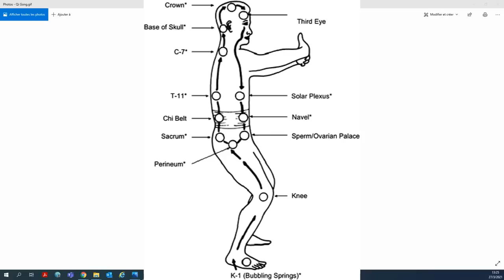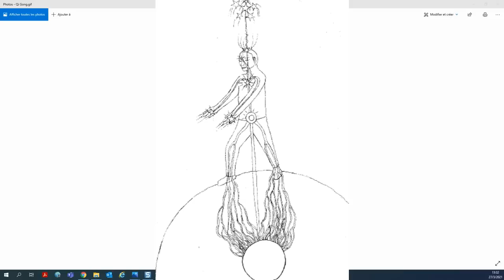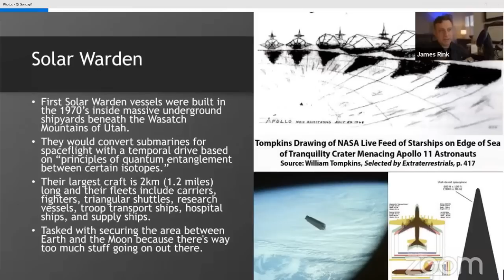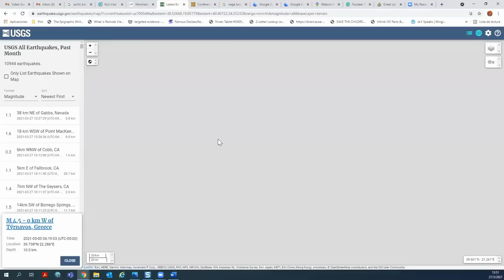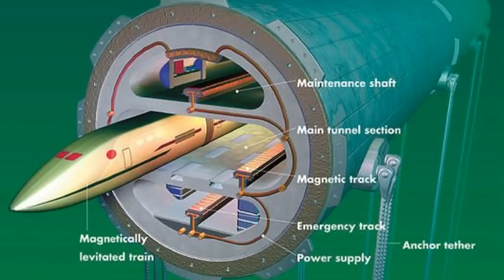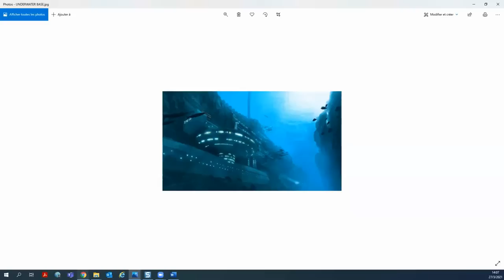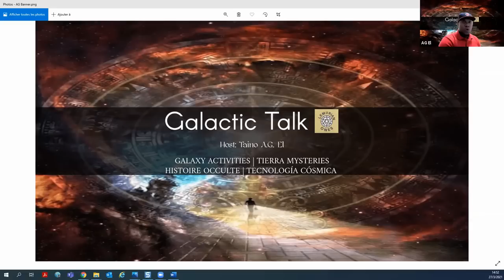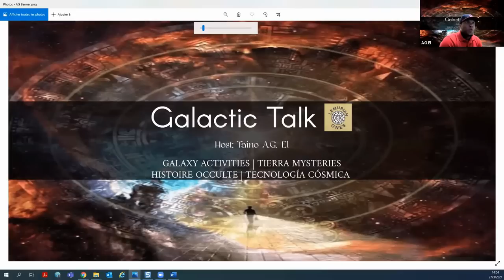Gene Decode talks about Military bases & Stargate ​⁠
Gene Decode DUMBS Space Qi Stargate Galactic Talk.
This is the first time that Gene came on the Galactic Talk. Gene speaks on martial arts, esoteric info on Qi Gong. Gene Decode and Taino discuss on the hidden facts about the Great Lakes. Gene Decode shares his intel about the space Alliance, stargates and some updates with the DUMBS. Watch the amazing show with Gene Decode on The Galactic Talk.

Video: by Lemurian Ones